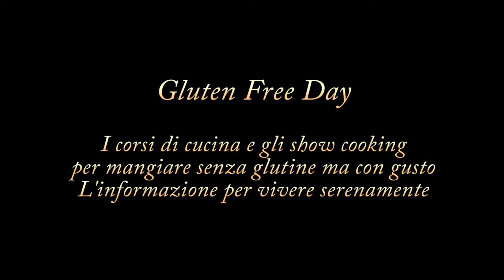Gluten Free Day: mangiare sano e con gusto senza glutine per chi è celiaco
Il Gluten Free Day è stata un’occasione per conoscere meglio l’universo della celiachia e dell’intolleranza al glutine, per sfatare il mito che l’alimentazione priva di glutine sia anche priva di sapore e per far avvicinare al mondo gluten free anche chi non è celiaco ma magari ha un amico o un familiare che deve seguire una dieta di esclusione. Fortunatamente negli anni i prodotti senza glutine sono sempre più diffusi anche nella grande distribuzione e la vita sociale, come anche i viaggi, sono diventati più agevoli, ma è importante che giornate del genere pongano l’attenzione su quelle che sono le difficoltà quotidiane affrontate dai bambini come dagli adulti. Il compito di creare una rete fra pazienti ed istituzioni e di fare informazione per affrontare i problemi quotidiani di socialità è affidato alle associazioni che sono ben presenti sul territorio e costituiscono un punto di riferimento per i pazienti e le loro famiglie. E del ruolo delle associazioni ci parla Francesca Fagioli, Presidente AIC Lazio. I convegni scientifici in cui si è fatto il punto sulle ultime novità in fatto di diagnosi molecolare e sull’importanza di un supporto psicologico per chi deve per tutta la vita seguire una dieta rigorosa sono stati affiancati da manifestazioni divertenti che hanno coinvolto i presenti, come gli show cooking e i corsi di cucina gluten free. E ci presentano le loro ricette gli chef Marcello Ferrarini, Marco Scaglione e Francesca Raco. Nell'ambito del convegno scientifico abbiamo intervistato la Prof.ssa Francesca Ferretti (sintomi tipici e non tipici della celiachia e la nuova diagnostica molecolare e immunologica) il Prof. Antonio Gasbarrini (le modifiche del microbiota nei soggetti con mutazione dell'aplotipo e nei soggetti celiaci e l'uso di probiotici mirati) il Prof. Italo De Vitis (Aderenza alla dieta e rischio microcontaminazioni), la Prof.ssa Carolina Ciacci (cosa è la gluten sensitivity) e la Dott.ssa Valentina Pecora ( le allergie alimentari nei bambini). Il gluten free day è stata quindi un’occasione unica per chi ha scoperto da poco di avere un’intolleranza al glutine e per chi invece convive con questa patologia da anni, per scambiare esperienze e consigli, per imparare a cucinare e mangiare nel modo più corretto, e soprattutto per ribadire che nonostante la celiachia si può e si deve continuare ad avere una vita sociale piena e gratificante. (Vai alle interviste con i medici al convegno scinetifico